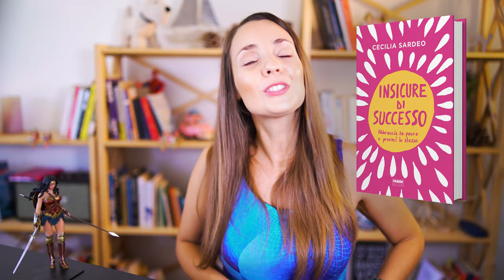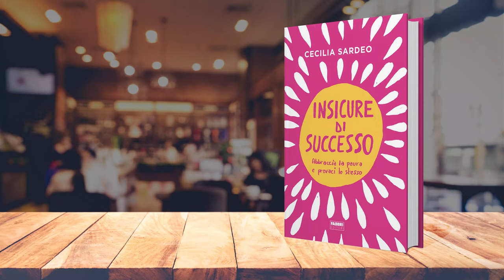Metti KO la paura del giudizio degli altri 👊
📔Ecco il link per ordinare la tua copia di Insicure di Successo Per andare oltre la paura del giudizio degli altri, valorizzare i nostri dubbi, le debolezze e i fallimenti trasformandoli in opportunità.💪

La realizzazione di un sogno dipende da moltissimi fattori, che cambiano da situazione a situazione ma fra questi c’è n’è uno che non manca quasi mai: la paura del giudizio degli altri. 😬

Prima di tutto facciamo un’importante distinzione. Banale se vogliamo, ma così banale che viene puntualmente sottovalutata… 🙄

Quando qualcuno esprime un giudizio nei nostri confronti, non sempre vuole il nostro male.

E se anche fosse così, può nascondere senza volerlo un feedback costruttivo.

Per quanto fastidioso possa essere, il giudizio che nasconde un feedback costruttivo è SEMPRE qualcosa su cui riflettere chiedendoci:

Che cosa c’è di vero in ciò che questa persona mi sta dicendo?

Come posso trasformarlo in un’occasione per migliorare?

Accanto ai feedback costruttivi condivisi con noi in modo più o meno educato, ci sono poi i giudizi percepiti. Quelli che nessuno ha espresso ma che siamo convinti tutti abbiano nei nostri confronti (come se le persone non avessero altro da fare che valutare e giudicare ogni tua azione) 😜

Se ci cristallizziamo sull’idea che tutti ci stiano giudicando ogni volta che diciamo o facciamo qualcosa, non diremo né faremo mai nulla.

Non permettere alla paura del giudizio degli altri di limitarti!

Come si fa? Se hai fretta di scoprirlo vola ai minuti: 🚀

00:23 ➡️ un aspetto che accomuna tutte le persone di successo
01:43 ➡️ una componente preziosa per realizzare i tuoi sogni (ti stupirà 😉)
02:00 ➡️ due parole per mettere KO la paura del giudizio degli altri 👊
03:09 ➡️ da ricordare quando la paura di essere giudicati tenta di bloccarti

Ora, da qui a dire che non mi lascio più scoraggiare dalle difficoltà ce ne passa … magari!

Ma almeno so che se anche qualcosa non mi riesce, non vuol dire che sono difettosa, negata o limitata, solo che devo cambiare qualcosa nel processo che ho seguito.

Questo, per me, è vivere in beta permanente ed è qualcosa che mi permette di accompagnare alla porta la paura del giudizio degli altri quando fa capolino senza essersi annunciata.

E allora solleviamoci a vicenda nei commenti qui, sotto il video.

Se anche tu sei pronto ad abbracciare un nuovo mindset condividi qui sotto con me la frase:

👉 "Sono in beta permanente!’’

Imparare a vivere in beta è un viaggio che dura una vita, e questo è il nostro primo step!

Sei con me?

Non vedo l'ora di leggerti 👇

Ceci xx

P.S. Prima di lasciarti una nota importantissima: sono entusiasta di annunciarti che il mio primo LIBRO Insicure di Successo è già disponibile a questo e in libreria a partire dal 24 settembre.

Dopo aver prenotato la tua copia, ricorda di iscriverti alla Sfida del Coraggio che trovi qui

La sfida comincia per tutti i lettori e le lettrici, il primo di ottobre. 🙂

L’obiettivo? Deciderci ad iniziare qualcosa che abbiamo rinviato da troppo tempo… per paura di non farcela!

È  il momento che a definire chi siamo non sia il risultato finale, ma il nostro coraggio di riprovarci. Ogni giorno. Un passo alla volta.